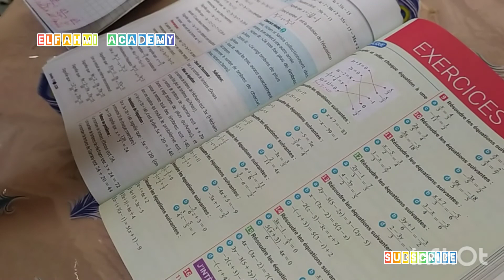maxi maths 2ac exercices pages 116/127 cours des équations .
Created by InShot exercices pages 116/127 et cours des équations maxi maths 2ac